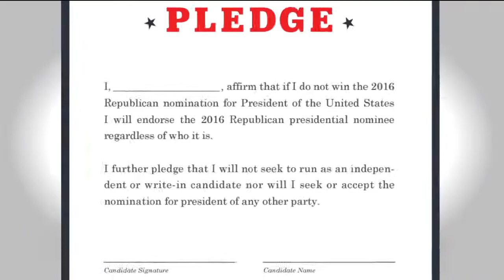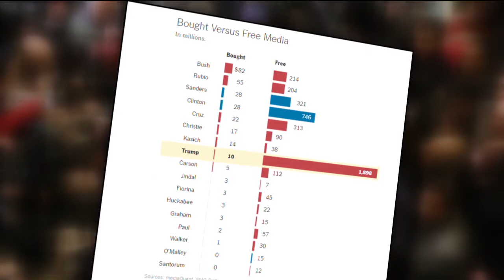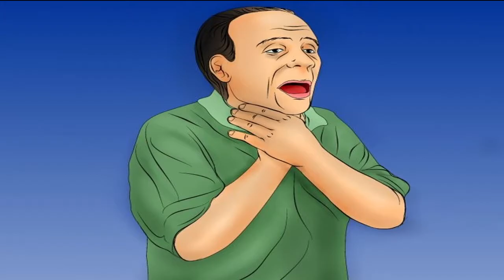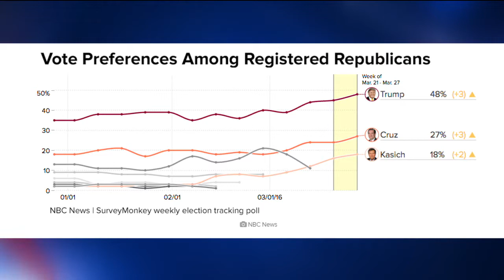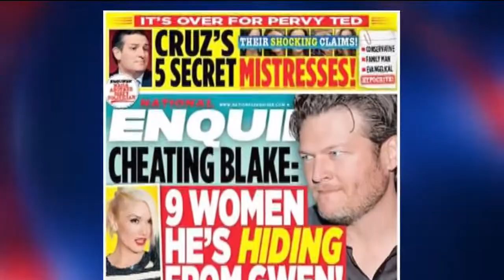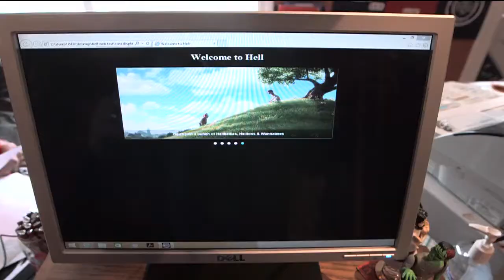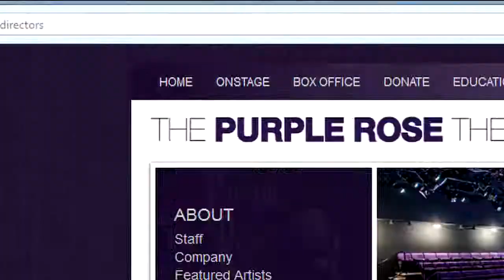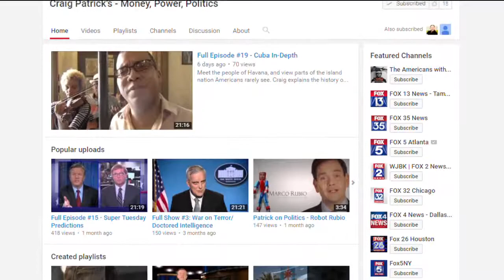Full Episode #20 - "Obama vs. the Media"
President Obama vs. the mainstream media: While President Obama scolds reporters, we’ll examine national news coverage, and the president’s claim the media is helping Trump. Plus, projections for the Wisconsin Primary and the political dispute from Hell. Meet the mayor who funds a veterans program through a town ‘called’ Hell, and why it could cost him ‘and’ our vets. (Guests: Adam Goodman & Charlie LeDuff)